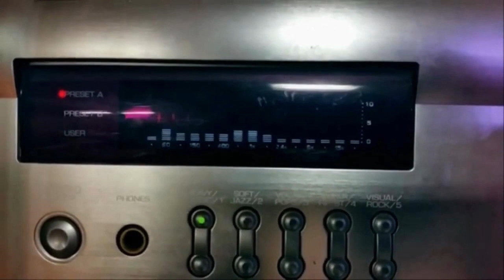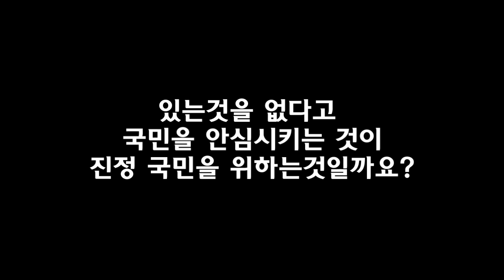이 소리와 저 소리의 공통점은땅굴작업 소리라는것!2021-11-16[남침땅굴탐사대]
최근(2021년 11월)에 제보된 땅굴 작업 소리는 다른 지역에서도 들을 수 있는 소리입니다. 한 예로 2016년 남굴사에서 구리 수석동의 탐사 활동 중에 공개한 영상중에서 유사한 사례를 찾아볼 수 있는데 듣는분들에 따라 확연히 다른 소리라고도 하실 수 있겠으나 녹음된 거리에 따라 다르게 들릴 수 있을뿐입니다.
두 가지 유형의 소리는 지하에서 물을 퍼 내기 위한 콤프레샤 돌아 가는 소리로 보여 지기도합니다.

남침땅굴탐사대는 금품을 요구하지 않습니다.